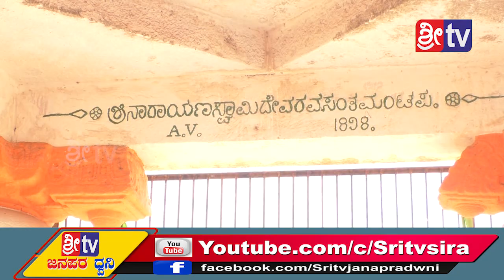Sri tv News 11-02-2020